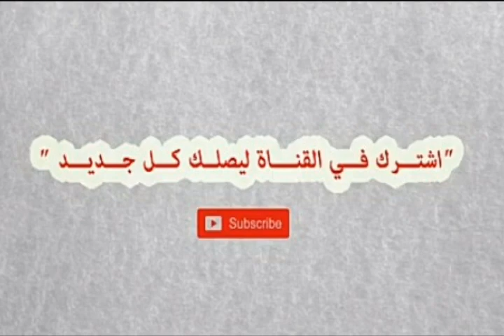Djilali Tiarti Cha Dertili \ جيلالي التيارتي شادرتيلي نضل مقابلك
إشترك في القناة وفعل الجرس ليصلك الجديد